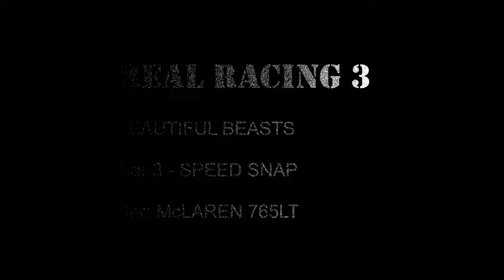McLAREN 765LT, Real Racing 3, Tier 3 - all races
McLAREN 765LT

RR3
BEAUTIFUL BEASTS
Tier 3 - SPEED SNAP
Tier 3 - DRAG RACE